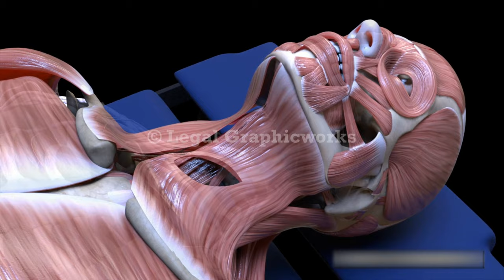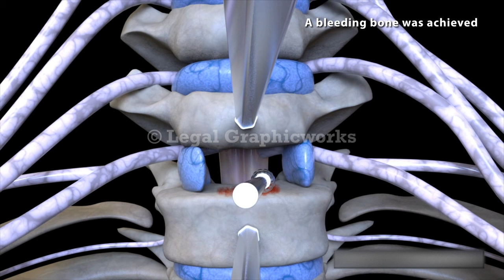Anterior Cervical Discectomy and Fusion 3D Animation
This is an example of a 3D animation created by Legal Graphicworks for use in a personal injury case at mediation and trial. The surgery was an Anterior Cervical Discectomy and Fusion. Legal Graphicworks has award-winning animators who are able to recreate the accident scene from several viewpoints, based on the expert reports, deposition testimony and client narrative. Animation tells your audience the story of your client.

With offices in West Palm Beach, Orlando, Tampa and Jacksonville, Florida; New Orleans, Louisiana; and Houston, Texas and national trusted partners, Legal Graphicworks is able to support your video depositions, presentations, trial exhibits and hotseat operator needs throughout the U.S.